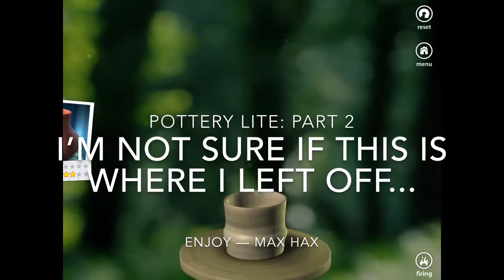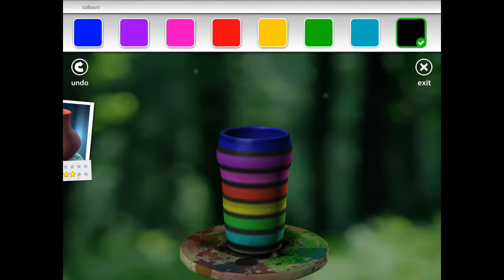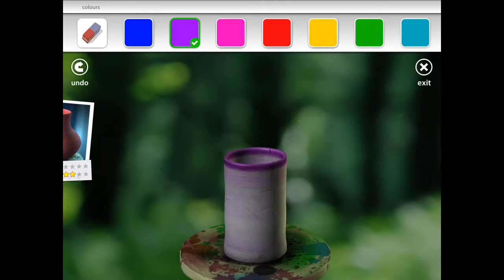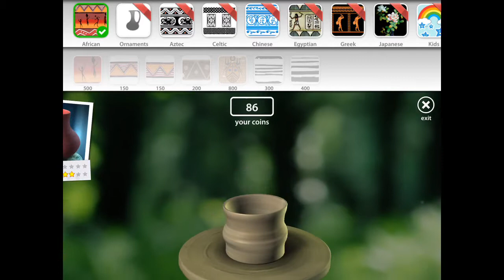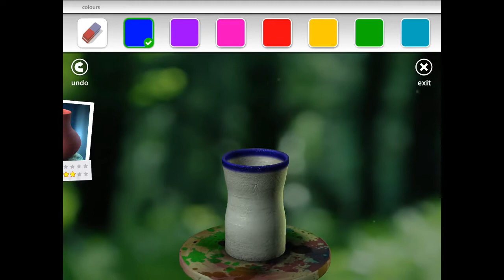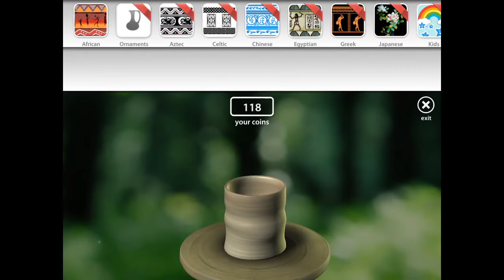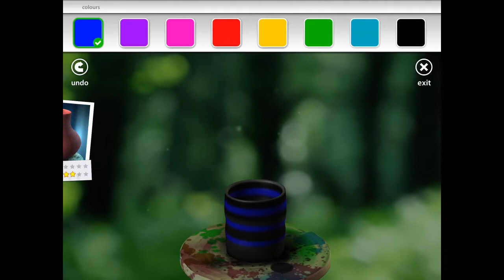| TRYING TO UNLOCK EVERYTHING | pottery lite (part 2)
It is thy part 2 of thus game, Pottery Lite!
I’m trying to unlock everything in the game (brushes).
We are halfway there and thanks for sticking with me!
Next episode I promise we will be done this long and ungrateful quest/journey.
I think this quest is worth it so far.
Most people like it because they find these videos pretty relaxing.
So like I always say,